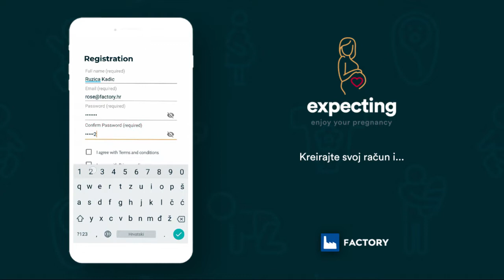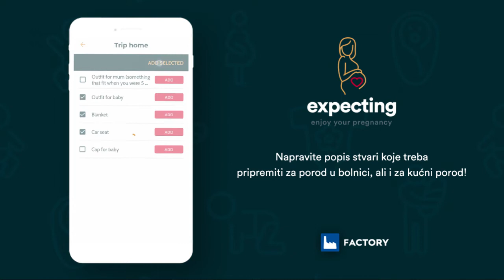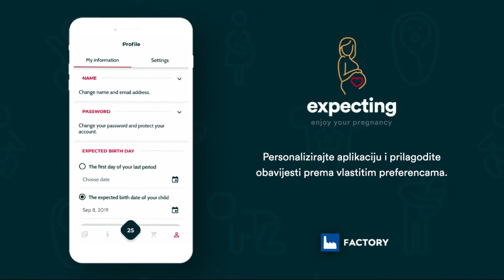Expecting, vodič kroz trudnoću, porod i roditeljstvo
Predstavljamo Rodinu mobilnu aplikaciju Expecting, vodič kroz trudnoću, porod i roditeljstvo.